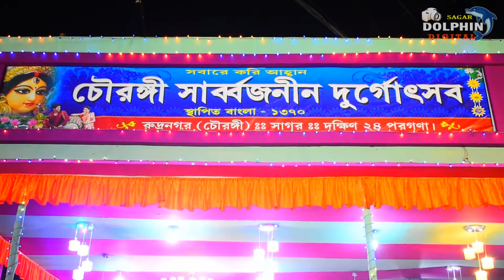চৌরঙ্গী সার্ব্বজনীন দুর্গোৎসব || পূজা পরিক্রমা ২০২১|| Chauranjee || Dolphin Digital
Durga Puja 2021 at sagardwip. Durga Puja 2021 at Gangasagar in 24pgs( S), West Bengal, India. After popular theme pandals of Durga Puja .Here is the Durga puja 2021 theme pandal video  at Sagar West Bengal in India.